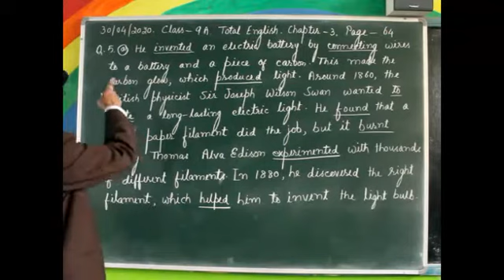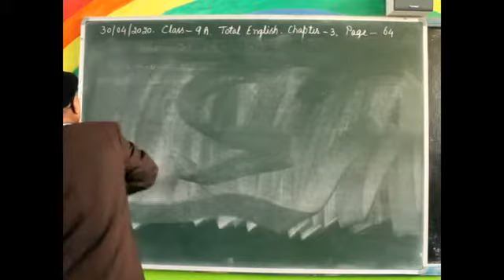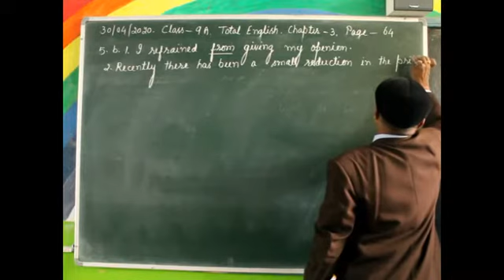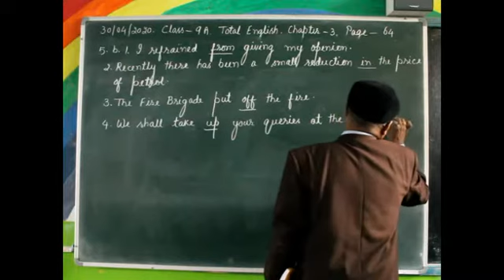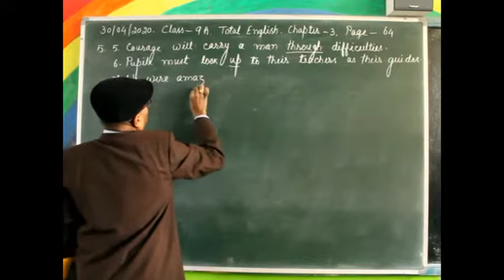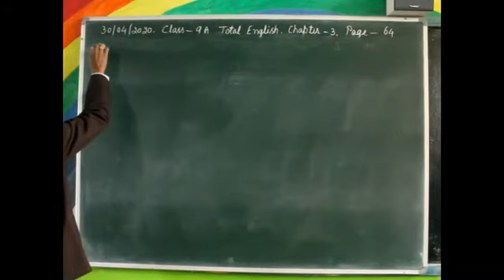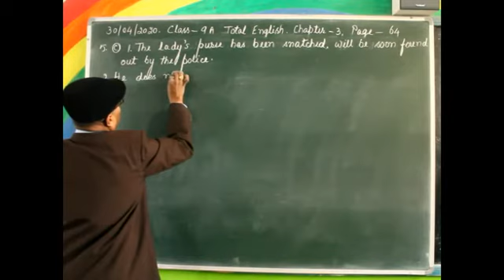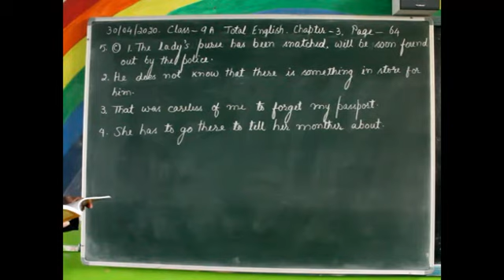Class 9 English Language